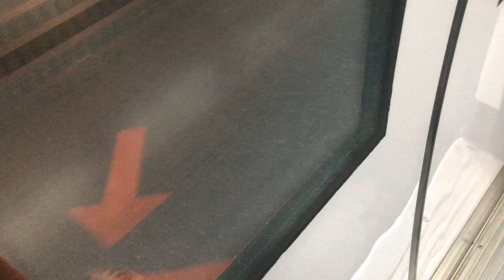[SMRT] C830 Ride from Tai Seng To Paya Lebar Set: ????/???? (Paya Lebar Bound) Singapore MRT CCL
Recording on 1 December 2020
Train: C830
Operator: SMRT
Destination: Tai Seng to Paya Lebar
Route: Paya Lebar Bound (Middle plaform)
Note: Every Video will release 2 days
New video: Monday, Thursday, Sunday.